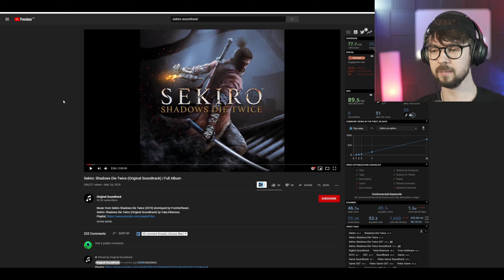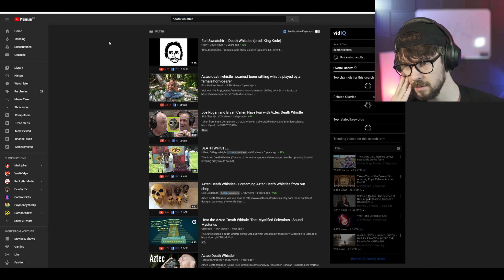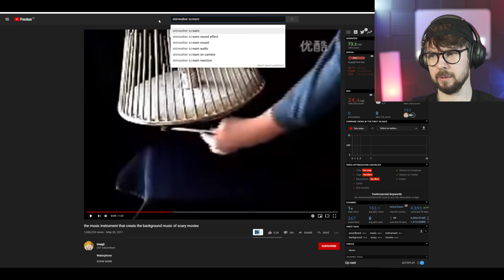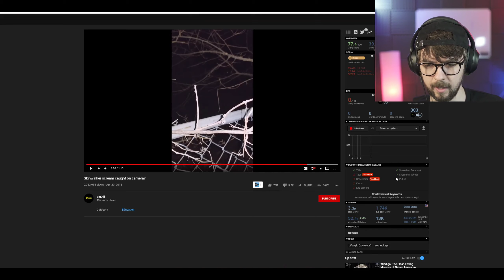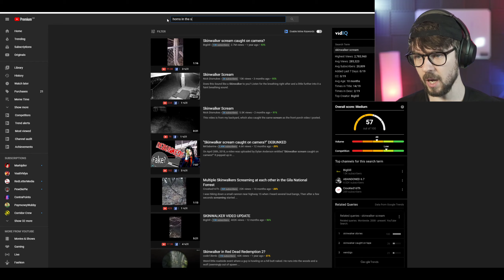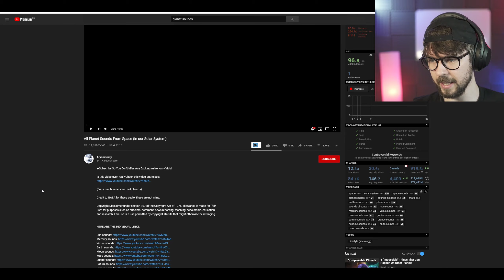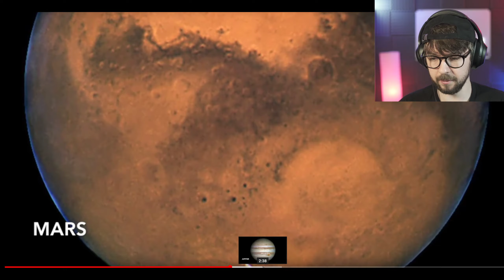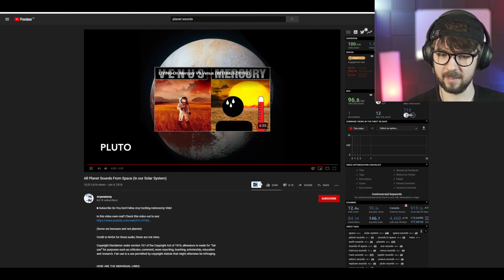Jacksepticeye VOD 13.1.2020